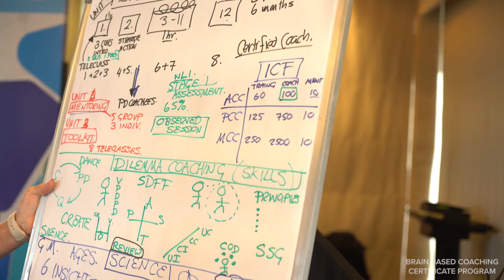Testimonials from our ICF accredited Brain Based Coaching Certificate Program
Hear the participants views from our ICF accredited Brain Based Coaching Certificate Program have to say about the program and their overall Learning Experience. BBCC program is based on Neuroscience & Cutting-Edge Research , conducted by our highly skilled Master Coaches To learn more about the program log